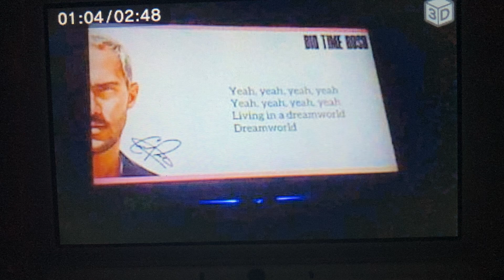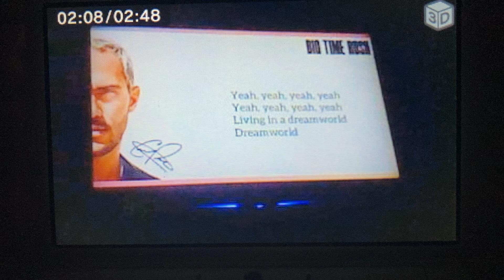Big Time Rush - Dreamworld (Fast Forward) (On My Nintendo 2DS)